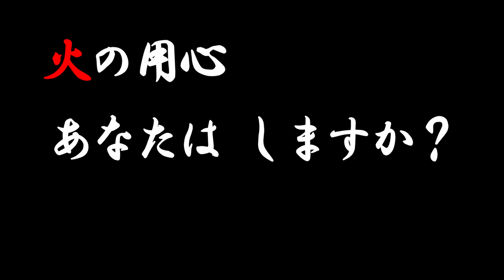「ヒヒヒ火の用心！ アナタはしますか？ しませんか？」～東京消防庁から「火の用心」のお知らせ～【赤羽消防署制作動画】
漫画家・清野とおるさんにイラストを描き下ろしていただきました。
清野さんは「僕のイラストをきっかけに、１件でも火災を減らせたら。」との思いから、イラスト制作をご快諾していただきました。これから寒くなり、火災多発期に入ります。
この動画をみて「火の用心！」、住宅用火災警報器の点検と10年を目安にした交換をお願いします。
また、東京消防庁公式アプリでも119番通報の仕方や消火器の使い方など動画で紹介していますので、この機会に是非、ダウンロードをして、火災予防に備えましょう。